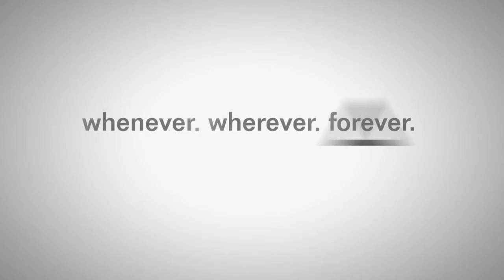Charmed Ridge - Spyro Year of the Dragon - Spyro Reignited Trilogy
Charmed Ridge